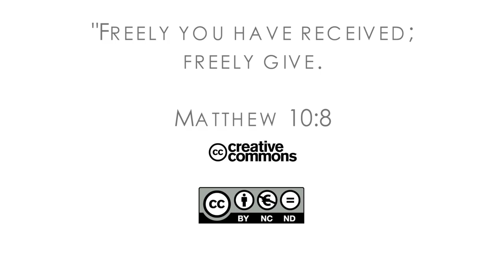16Q03 / 11-05 The Role of the Church in the Community